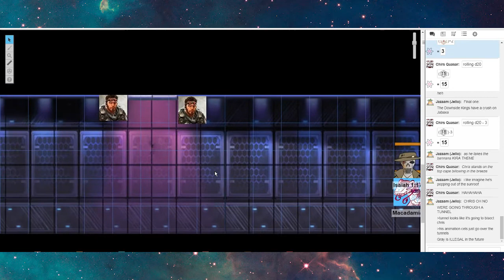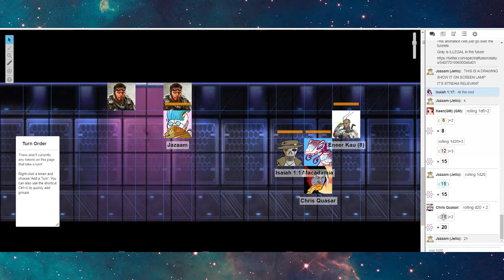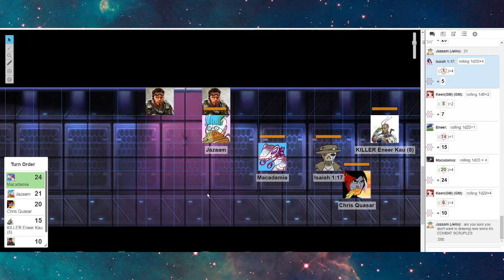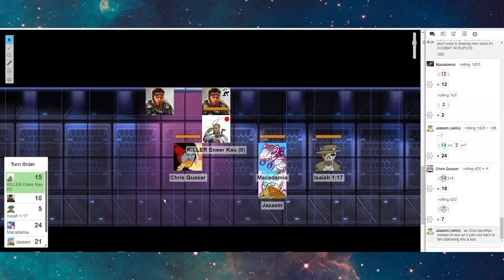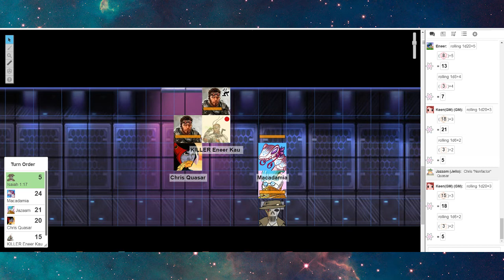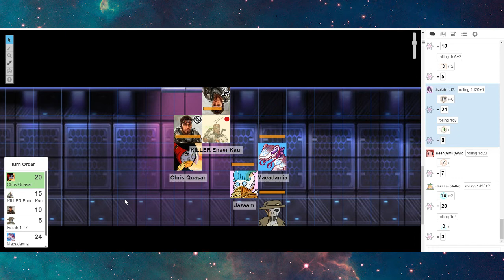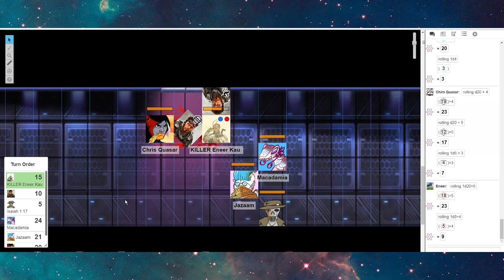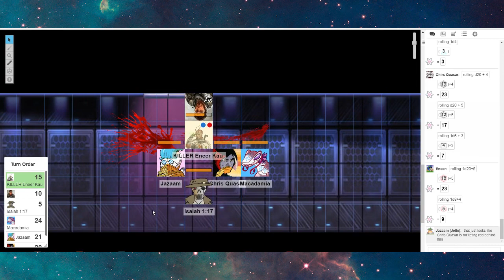The Space Diddys | Incident at Absalom Station: Episode 3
Watch as the party tries to get into a nightclub and...that's it!

(Sorry this one is so short, it was the last part of the first stream OOPS)

The GM's:
Keenarnor
Will T. Sopp